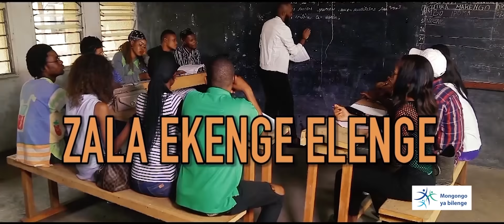Clip Ferre Gola FT Gracian "Zala ekenge elenge" HD Avec Traduction en Français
Clip Ferre Gola FT Gracian Itamba pour encourager les jeunes à éviter les grossesses précoces afin de protéger leurs études et leur avenir. ils recommandent d'être prudent en utilisant les méthodes contraceptives modernes. pour plus d'info visitez